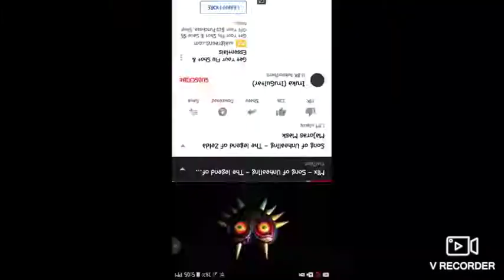Song of unhealing speed up 100%